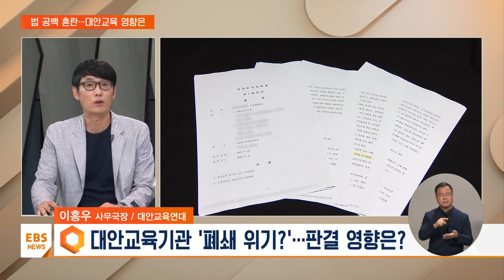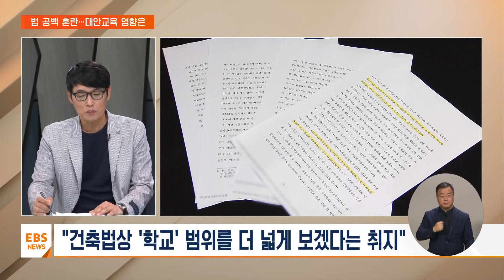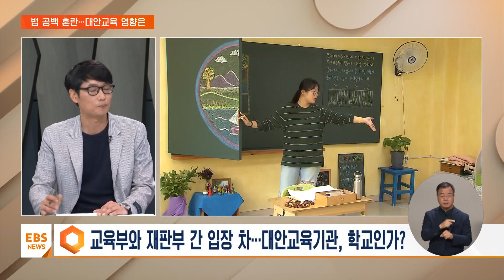법원 "대안학교는 학교 용지에서만 운영"…법 공백으로 '혼란' / EBS뉴스 2023. 09. 14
[EBS 뉴스]

이번 판결이 다른 대안교육기관에 어떤 영향을 줄지 대안교육연대 이홍우 사무국장과 자세히 짚어보겠습니다.

국장님, 어서 오세요.

이번 판결의 파장이 만만치 않을 것 같은데 먼저 이번 판결 어떻게 보셨습니까?

이홍우 사무국장 / 대안교육연대
우선 본격적인 얘기를 나누기 전에, 이번 판결의 첫인상을 말씀드리자면 법률과 우리 실제 삶이 얼마나 괴리되어 있는지를 단적으로 보여주는 판결이 아니었나 싶습니다.

교육 당국에서조차 전수조사 자료가 없어서 전국의 미인가 대안학교 전체 현황을 알 수는 없지만, 저희 단체에 소속된 대안교육기관만 보더라도 일부만이 건축법상 '교육연구시설'로 되어 있고, 그중에 '학교'는 극소수입니다.

이번 법원 판결을 요약하면, "건축법상의 '학교'는 교육법상의 '학교'로 그 의미를 제한해서 해석할 수 없다."라는 겁니다.

쉽게 말해서, 건축법상의 '학교'와 교육법상의 '학교'는 다르고, 건축법상의 '학교' 범위를 더 폭넓게 보겠다는 건데요.

법원에서는 결론적으로 건축법상 학교는 초·중등교육법상 학교와 다르니까 '학교'로 용도변경 하면 되지 않겠냐는 건데, 이런 법원의 판결과는 달리 현실적으로는 국토계획법 등 다른 법률과도 얽혀 있는 곳들도 있어서 용도변경이 쉽지만은 않습니다.

무엇보다도 이번 판결에 '건물'만 있고 '사람'이 없다는 게 좀 아쉬웠습니다.

물론, 법원은 해당 사건에 대해 법리적인 해석만 하는 곳이긴 합니다.

그렇지만 해당 대안교육기관에서는 현재 100여 명의 학생이 공부하고 있습니다.

그 학생들의 학습권을 어떻게 안정적으로 보장할지 어른들이 그 점을 최우선으로 고민했어야 하지 않았나 생각합니다.

서현아 앵커
건물만 있고 사람이 없었다, 사실 교육당국은 말 그대로 대안교육기관이죠.

학교와는 좀 다르다는 건데, 이번 판결에서 대안교육기관을 학교로 인정한 어떤 시각과는 차이가 있는 것 같습니다.

애초에 대안교육기관법을 특별법으로 제정한 이유가 전국의 수많은 미인가 대안학교들이 기존의 초·중등교육법에서 규정하고 있는 '학교'로는 여건상 인가를 받을 수 없거나, 혹은 교육과정의 자율성 침해 등의 이유로 자발적으로 인가를 받지 않았기 때문에 그에 맞는 법을 만들자는 것이었습니다.

이를 통해 관리의 사각지대에 놓인 미인가 대안학교들을 교육 당국에서 관리할 수 있게 하자는 취지였고요.

교육 당국의 입장에서는 공교육 학교처럼 전폭적인 지원을 할 수는 없겠지만, 한편으로는 그동안 미인가 대안학교들이 선도적인 교육실험을 통해 우리나라 교육 환경을 개선한 점을 인정하면서, 다른 한편으로는 등록을 통해 '대안교육기관'을 관리·감독하겠다는 것이었습니다.

그리고 미인가 대안학교 입장에서는 지난 30여 년 동안 국가의 재정지원은 물론 보편복지 차원의 기본적인 지원도 거의 받지 못하고 있던 상황에서, 국가와 지자체의 지원과 함께 최소한의 보호를 받을 수 있는 법적 장치를 마련할 수 있다는 기대감이 있었습니다.

이런 서로의 이해가 맞아떨어져 탄생한 것이 대안교육기관 등록제입니다.

서현아 앵커
그렇다면 미인가 기관을 포함해서 600여 곳이죠, 다른 대안교육기관들은 이 판결 어떻게 보고 있습니까?

이번 판결을 보고 대안교육기관 현장에서는 "지난 30여 년간 미인가 대안학교들도 학교로서 정당한 대우를 해달라고 투쟁했는데, 그때는 학교가 아니라고 하다가 대안교육기관으로 등록하니 이제는 너희 학교 맞잖아?"라고 드디어 법원의 인정을 받았다며 자조적인 농담을 하고 있습니다.

일단 이번 판결은 행정소송 1심 판결이라 아직 좀 더 추이를 지켜봐야 하겠지만, 대안교육기관들 또한 이번 판결로 상당히 당혹스러워하는 분위기입니다.

말씀드렸듯이 대안교육기관들 중 건축법상 '학교'로 건물을 등록한 곳이 많지 않기 때문인데요.

이는 기존의 등록 대안교육기관뿐만 아니라 등록을 준비하고 있는 미등록 대안학교들 또한 마찬가지입니다.

특히 언론에서 '대안교육기관 폐쇄 위기' 운운하는 다소 자극적인 보도들도 있어서 대안교육기관의 학생이나 교사, 학부모들의 불안감도 점점 커지고 있는 것 또한 사실입니다.

그렇지만 또 한편에서는 아직 마지막 대법원판결이 난 게 아니니 앞으로의 소송 진행 과정을 예의주시하면서, 이번 기회에 각 대안교육기관들의 건축물 현황들을 다시 점검해보는 계기로 삼을 필요도 있겠다는 목소리도 있습니다.

서현아 앵커
현장의 고충이 상당할 것 같은데요, 그동안 교육부도 대안교육기관의 건축물 용도를 구분하지 않고 최소한의 확인만 거치는 식으로 일종의 등록제를 시행을 해 왔습니다.

그러면 앞으로는 어떤 정책적 과제가 필요하다고 보십니까

일부를 제외하면 대부분의 대안교육기관은 공교육 학교에 비해 그 규모가 작습니다.

특히 도시에 있는 통학형 대안교육기관들은 건축법상 '근린생활시설' 등으로 되어 있는 건물을 임차해서 학교를 운영하는 경우가 많습니다.

이번 판결대로라면 대부분 불법 상태인 거죠.

교육부도 그간 대안교육 단체들과 소통하고 있었기 때문에 건축물의 용도까지 대안교육기관 등록 기준에 명시할 경우, 등록할 수 있는 대안교육기관이 많지 않다는 점을 인지하고 있었을 겁니다.

그래서 등록 기준에 건축물의 용도를 넣지 않았다고 봅니다.

그리고 건축법상의 건물의 종류라는 게 '구조나 이용목적, 형태의 유사성'을 기준으로 나눈 것이기 때문에, 다양한 건물에서 교육을 실천하고 있는 대안교육기관을 모두 건축법상의 '학교' 용도로 제한하는 건 애초에 불가능한 일이었을 겁니다.

현 정부도 큰 틀에서 규제를 완화하는 쪽으로 정책 방향을 잡고 있잖아요.

이번 판결과 관련해서는 교육 당국에서도 국토부와의 긴밀한 공조를 통해, 타당성과 우려되는 사항들을 면밀하게 검토해서, 필요하다면 관련 법령들을 대안교육기관들의 실상에 맞게 개정하는 것도 고려할 필요가 있다고 생각합니다.

그리고 현재 대안교육기관 재정지원과 관련된 법률 개정안이 국회에 계류 중이고, 학교안전법, 소득세법 등 대안교육기관법과 관련된 타법들도 개정 중입니다.

그 밖에 개정해야 할 관련 타법들도 상당하고요. 이런 법률들도 하루빨리 개정돼서, 우리 사회의 새로운 교육적 가치를 실천하고 있는 대안교육이 법적 안전망 속에서 지속될 수 있었으면 하는 바람입니다.

서현아 앵커

학생들의 교육권을 최우선에 두고 후속 대책이 이어지기를 바라겠습니다.

국장님 오늘 말씀 잘 들었습니다.